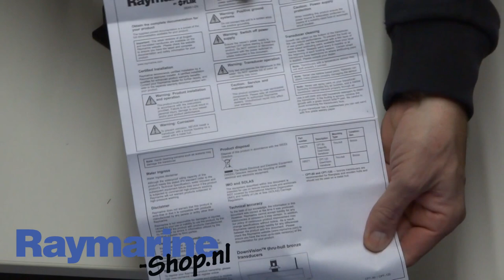Raymarine A80329 CPT 80 CPT 120 High Speed Fairing blok fishfinder transducer raymarine Unbox